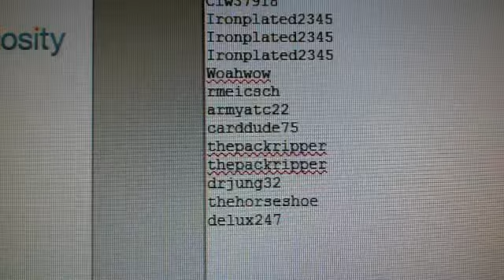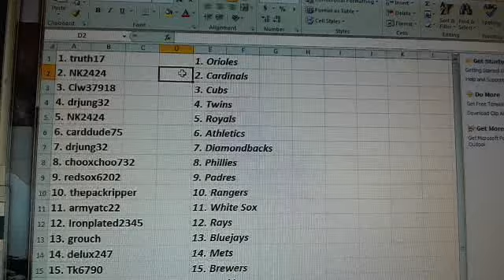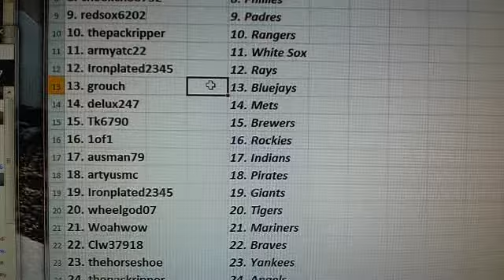Team Draw~ 2012 National Treasures Baseball 2 Box Half Case Break #3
1. truth17    1. Orioles
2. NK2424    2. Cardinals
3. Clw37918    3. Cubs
4. drjung32    4. Twins
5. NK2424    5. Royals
6. carddude75    6. Athletics
7. drjung32    7. Diamondbacks
8. chooxchoo732    8. Phillies
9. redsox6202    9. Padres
10. thepackripper    10. Rangers
11. armyatc22    11. White Sox
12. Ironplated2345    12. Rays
13. grouch    13. Bluejays
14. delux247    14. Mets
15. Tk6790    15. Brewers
16. 1of1    16. Rockies
17. ausman79    17. Indians
18. artyusmc    18. Pirates
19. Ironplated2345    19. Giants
20. wheelgod07    20. Tigers
21. Woahwow    21. Mariners
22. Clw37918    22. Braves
23. thehorseshoe    23. Yankees
24. thepackripper    24. Angels
25. auditech72    25. Red Sox
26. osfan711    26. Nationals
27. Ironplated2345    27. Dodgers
28. rmeisch    28. Reds